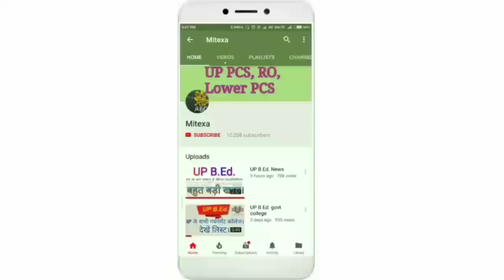UP B.Ed. 2018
UP B.Ed. की अति महत्वपूर्ण जानकारी।
साथ ही साथ आपके जो भी प्रश्न थे उनके भी जवाब मिल जायेंगे आपको।
Up B.ed exam
UP B.Ed की सारी जानकारी

मुझसे Facebook  में जुड़ने के लिए नीचे दिए गए लिंक पर क्लिक करें।

अगर आपको कोई प्रश्न पूछना है तो आप नीचे दिए गए लिंक पर क्लिक करें ।